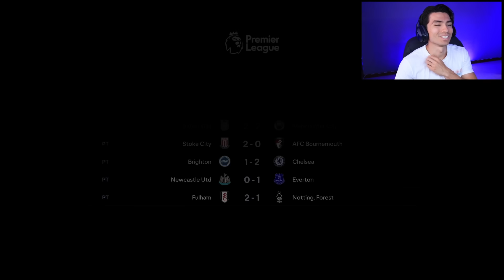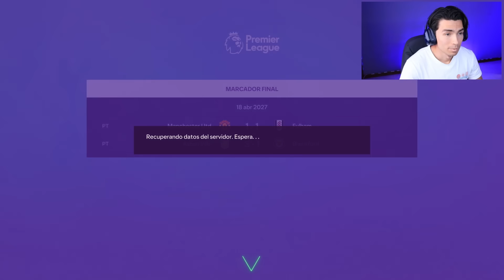LLEGAMOS A 98 DE GLOBAL COMO PORTEROS EN EL FC 24!! NOTAPO NANA ESTÁ LOCO 😱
Notapo Nana llega a 98 de Global en el Modo Carrera de Portero en el FC 24